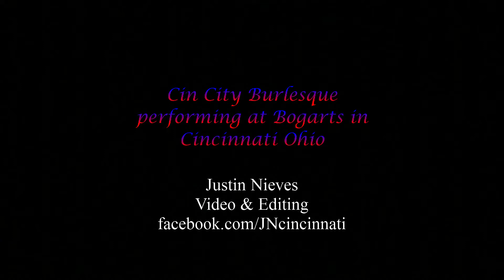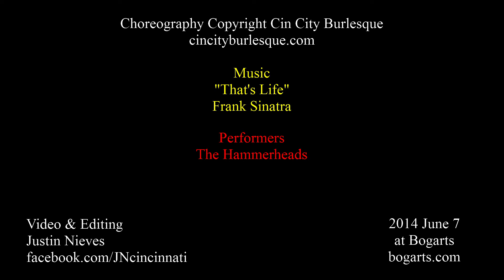Cin City Burlesque - That's Life (The Hammerheads)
Choreography Copyright Cin City Burlesque

Video & Editing
Justin Nieves

Performers
The Hammerheads

Music
"That's Life"
Frank Sinatra

2014 June 7
at Bogarts